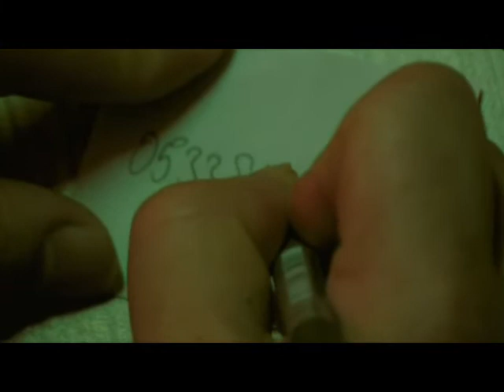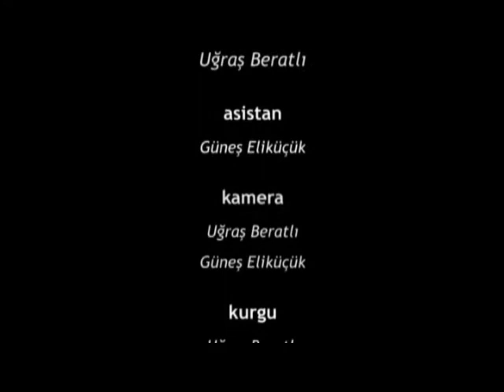CALL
A nondescript but incontestable new world where people never actually  reach each other anymore. Digital simulation, numbers, texts, photography and many more symbols that rule our life, create lonely but presumptuous individuals.
Four people's complicated story based on their volitional loneliness and insensitivity.
A story about our modern world: no one can hide from it, lacking reality, and over-abundant in virtuality.

P.S.
Sorry that I couldn't upload subtitled version but here is the translation of sms:
"I left my husband for you.
But you treat me like I'm whore.I've been calling you everyday for a week.
Wish you would've answered me once."